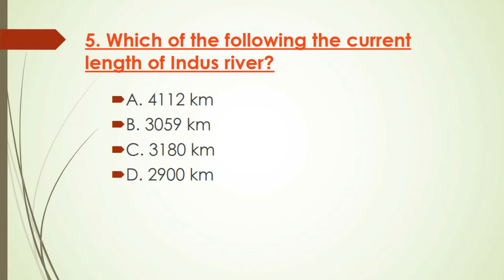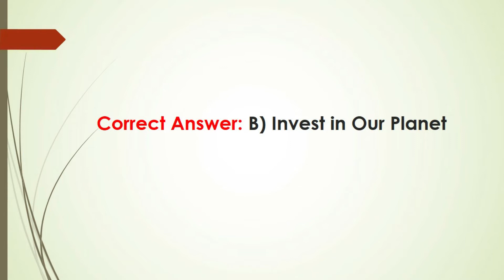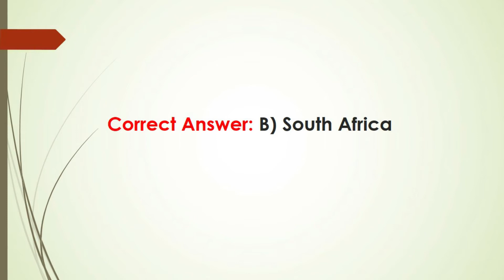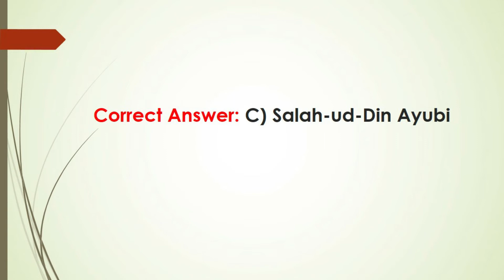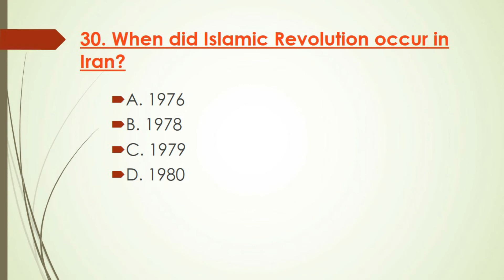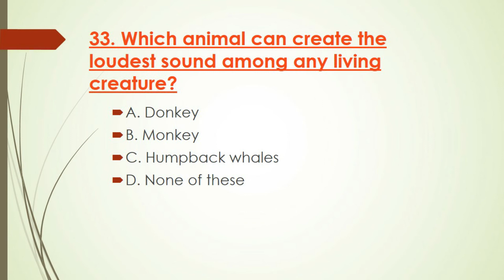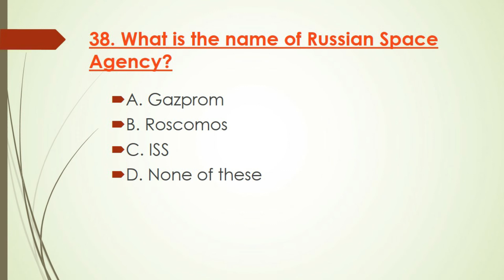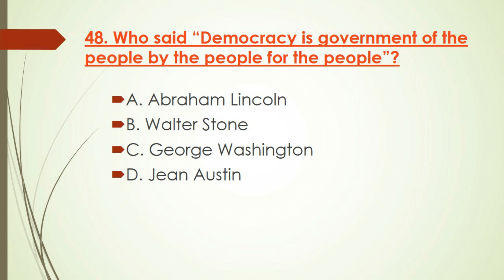Most Important General Knowledge MCQs || PPSC, FPSC, NTS Past Papers || GK 2022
In this video you will get most repeated MCQs of General Knowledge of the year 2022.

Top 50 MCQs are most important mcqs of General Knowledge. These General Knowledge MCQs are repeated in many competition examinations i.e. CSS, PMS, NTS, One Paper Test,  and other job related exams.
bpsc interview
css mcqs
ppsc tehsildar
PPSC
FPSC
PPSC SUB INSPECTOR
FPSC INSPECTOR
TEHSILDAR
NAIB TEHSILDAR
TEHSILDAR PPSC
PPSC SYNONYM
PPSC URDU
PPSC MATH
PPSC GK
PPSC ISLAMIAT
PPSC URDU URDU PPSC
PPSC ZOOLOGY
PPSC ANTONYM
PPSC GK
PPSC CURRENT AFFAIRS
PPSC MCQ
sub inspector ppsc
TEHSILDAR ppsc
ppsc sub inspector
naib tehsildar
ppsc asi
ppsc past papers
ppsc
world rivers
world mountains
ppsc quesions
ppsc 2020
ppsc assistant
ppsc sallary
URDU QUESTIONS
PPSC URDU
URDU PAST PAPERS
PPSC CSS